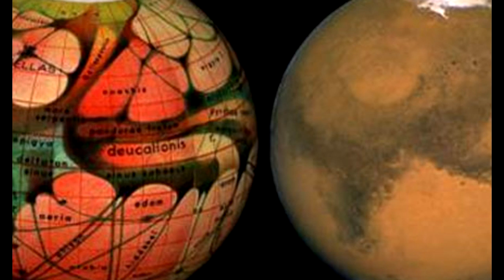5 MYSTERIOUS PHOTOS FROM MARS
5 MYSTERIOUS PHOTOS FROM MARS

People saw mysterious objects on Mars within several centuries. Supervision over the Red planet began by means of telescopes. However today scientists are skeptical about such finds and offer him quite plausible explanations